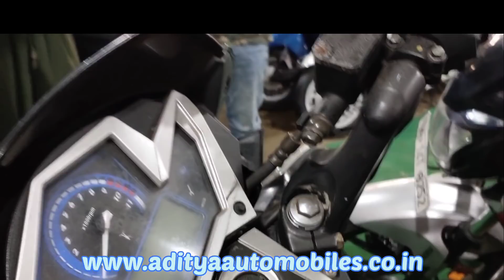😳Second hand Bike in KolkataDiscount price|Every Bike 2k discount Range Starts From Rs 15k|CrazyCar😳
Second Hand Bike & Scooty in Kolkata | Starting Price Just Rs 15000/- Only ||CrazyCar

Kali Puja New Collection Used Second Hand  Bike In Kolkata Starting FromRs18000|Kolkata|Hooghly|CrazyCar

Dealer Name - ADITYA AUTOMOBILES
              Saugata Da/Arpita Mam
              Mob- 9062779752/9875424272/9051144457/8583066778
              Jheelbagan,Hatiara By Pass Road,
              Baguihati,Kolkata- 700157

PAN CARD
VOTER CARD
ADHAR CARD
ELECTRICITY BILL
BANK STATEMENT
CANCEL CHEQUE